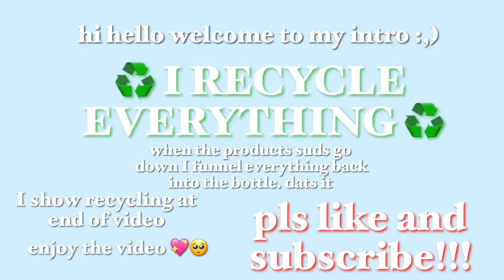🌲 ASMR Four Bottles Mrs Meyers Pine + New Grouts!! 🌲 satisfying sponge squeezing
this was rough 😂 the angle, the squeezes. whew. the only good thing was the cleaner, which I really liked. the scent was a Christmas tree pine, sweet and light :)
✨ rating 7/10 ✨